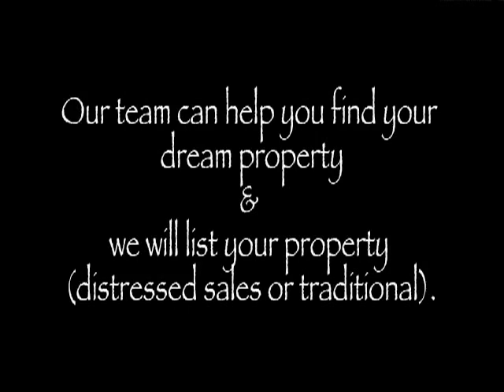Gulf Breeze Foreclosures - Under $165k - Williams Group of Pelican Real Estate - 32563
- All brick Gulf Breeze homes with new flooring, fresh paint, and a great location under $165,000.   This property is being sold AS IS. To get more information about this Gulf Breeze house or other Gulf Breeze real estate call Thomas Williams at (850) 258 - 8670 or e-mail . Thomas Williams & Jasmine Leigh Williams are the Emerald Coast of Florida's premier real estate sales team for condos, commercial real estate, development sites, residential and commercial lots, and homes.  Williams Group has 1 of the largest inventories of foreclosed properties in Florida. Search Williams Group's foreclosed real estate inventory @ and be sure to register on the website to have properties e-mailed directly to you. To see new Florida foreclosures and price reductions or search the Emerald Coast of Florida real estate inventory go to Williams Group's progressive Facebook or follow us on Twitter Williams Group also sells non-distressed properties such as commercial real estate, traditional homes, and condo sales (properties not in foreclosure), investor flips, and new construction Florida properties.  You can view properties that are not distressed sales (short sales or foreclosures) and search real estate by visiting or visit the Williams Group's Florida Properties Facebook Are you ready to purchase a condo, house, lot, or commercial property or are you ready to sell?  Call Thomas Williams at (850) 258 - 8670.  We'll put our great team to work for you!  Williams Group, Leading the Industry